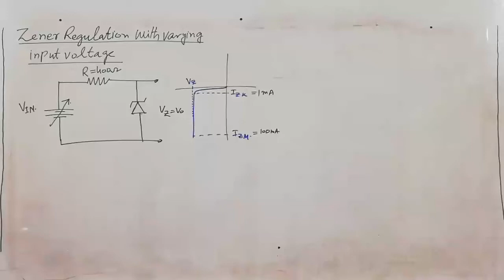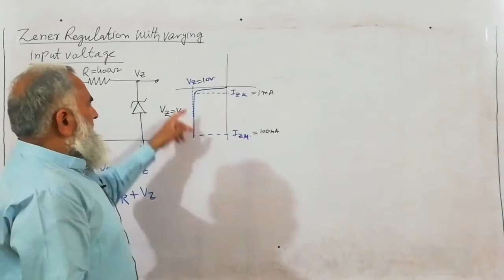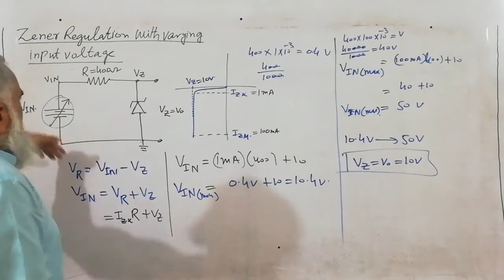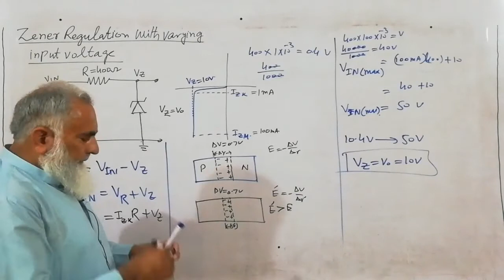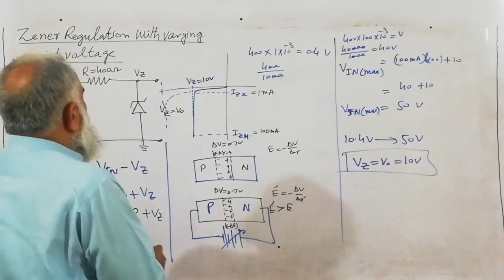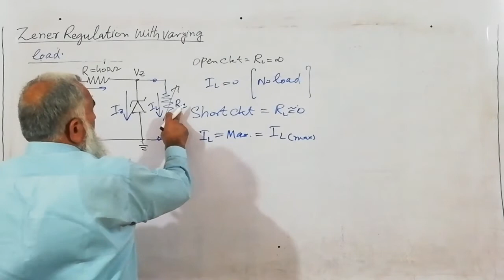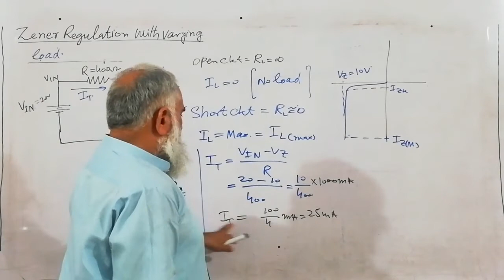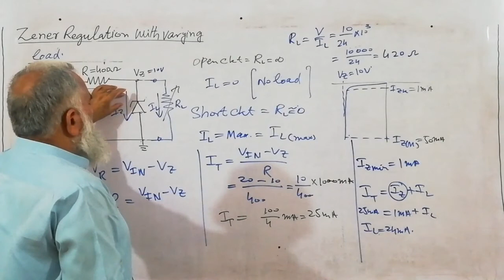Zener diode application.